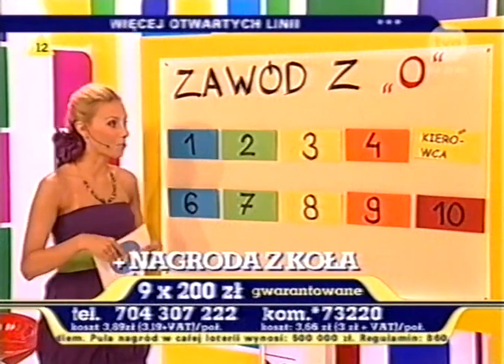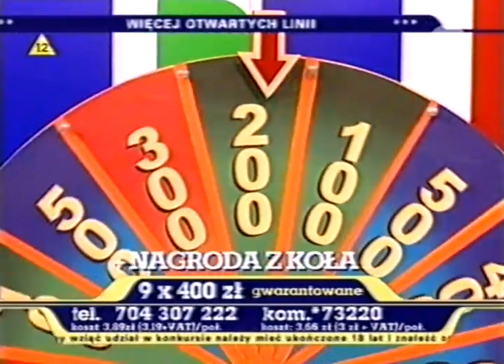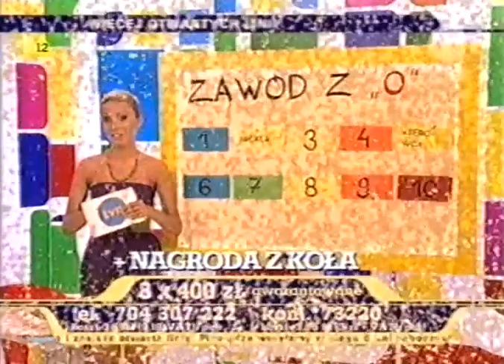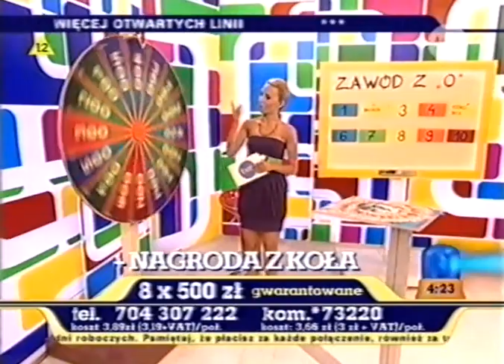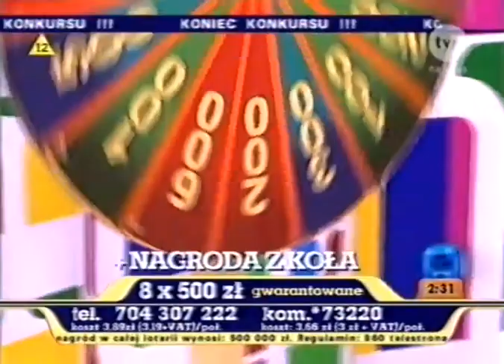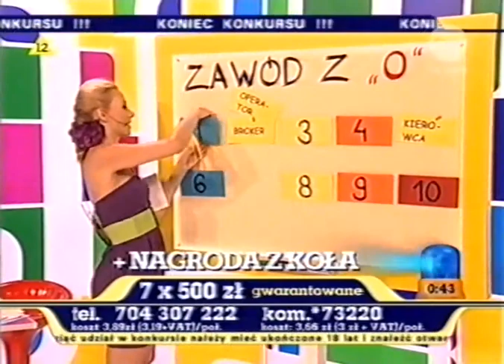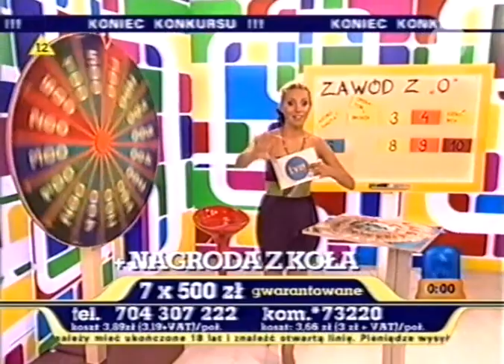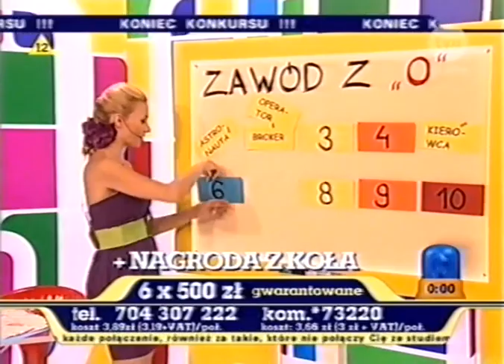Granie na śniadanie - Małgorzata Opczowska